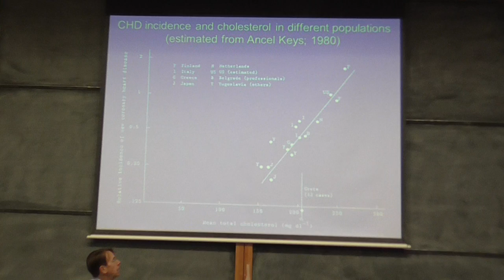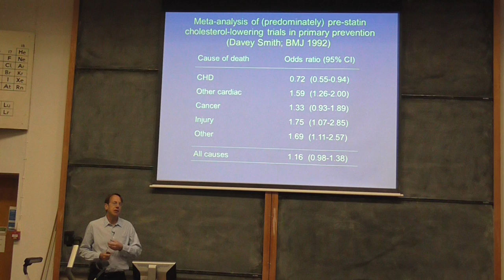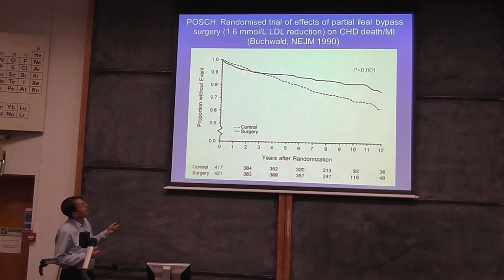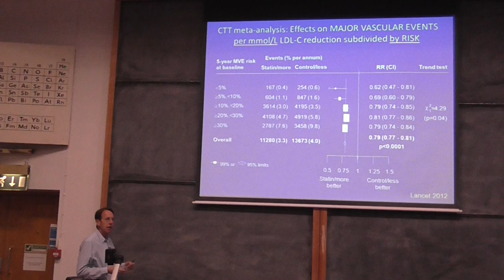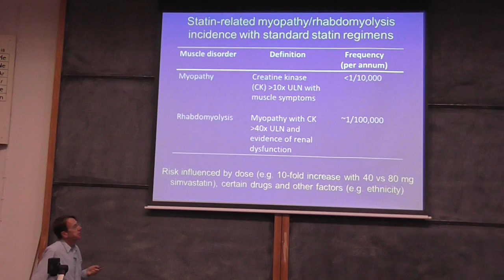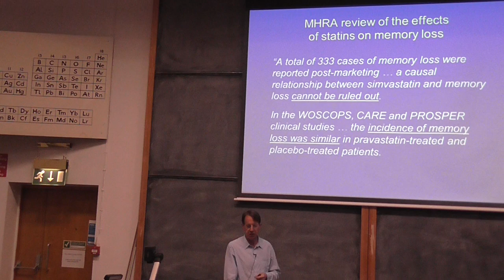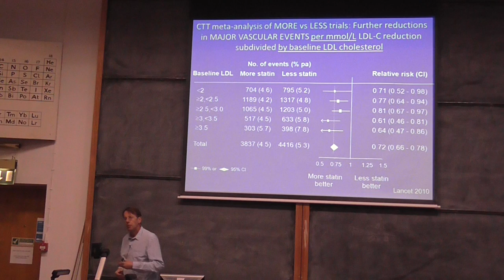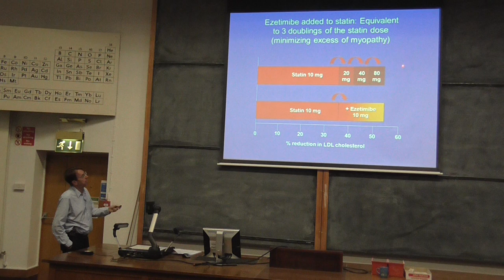OUSS Trinity '14 - Prof Sir Rory Collins (pt 1)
Abstract:

Observational studies in different populations indicate a positive continuous relationship between vascular disease risk and blood LDL cholesterol concentration that extends well below the range seen in Western populations. This relationship is approximately linear when vascular disease risk is plotted on a logarithmic (or doubling) scale, which implies that the proportional difference in risk associated with a given absolute difference in usual LDL cholesterol is similar throughout the range studied. In randomized trials of LDL-lowering statin therapy, the rates of heart attacks, ischaemic strokes and revascularisations are reduced by about one quarter per 1 mmol/l reduction in LDL cholesterol, irrespective of the pre-treatment blood lipid concentrations or other patient characteristics (e.g. age, gender, previous medical history). Consequently, the absolute benefits of lowering LDL cholesterol depend chiefly on an individual's overall risk of major vascular events, rather than on their blood lipid concentrations alone, and bigger LDL cholesterol reductions and more prolonged therapy produce bigger benefits. The randomized trials have also shown that statin therapy is very well tolerated and safe.

About the Speaker:

Rory Collins studied Medicine at St Thomas's Hospital Medical School, London University, from 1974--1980, and Statistics at George Washington University (1976--7) and Oxford University (1982--3). In 1985 he became co-director, with Professor Sir Richard Peto, of the University of Oxford's Clinical Trial Service Unit & Epidemiological Studies Unit (CTSU). In 1996, he was appointed Professor of Medicine and Epidemiology at Oxford, supported by the British Heart Foundation. He became Principal Investigator and Chief Executive of the UK Biobank prospective study of 500,000 people in September 2005. From July 2013, he has become Head of the Nuffield Department of Population Health at Oxford University. His work has been in the establishment of large-scale epidemiological studies of the causes, prevention and treatment of heart attacks, other vascular disease, and cancer. He was knighted in 2011 for his services to science.